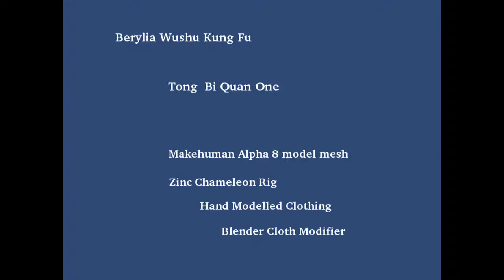beryliaWushuKungFu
My basic Makehuman Alpha 8 woman athlete model (after Gina Carano). I have used the Blender 2.69 Cloth Modifier to drape only; I will create a tutorial on my website after I have put Berylia through Tong Bi Quan Form One.